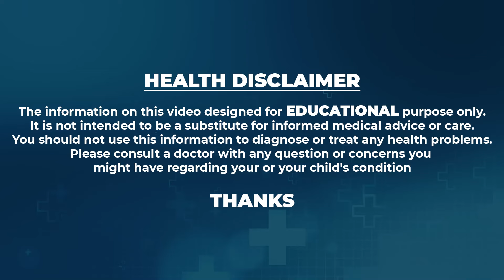ఆహారం -నిద్ర -మైధునం.. ఈ మూడు ఎంతో ముఖ్యం || Dr.K.I Vara Prasad || Sumantv Health Care